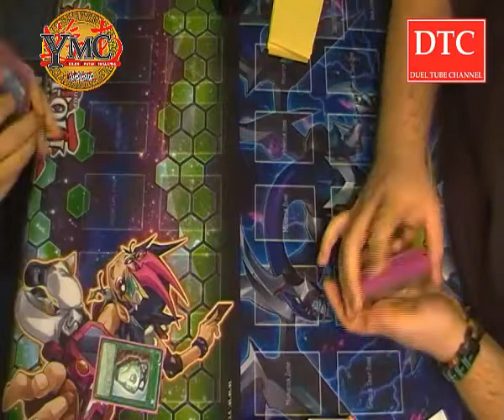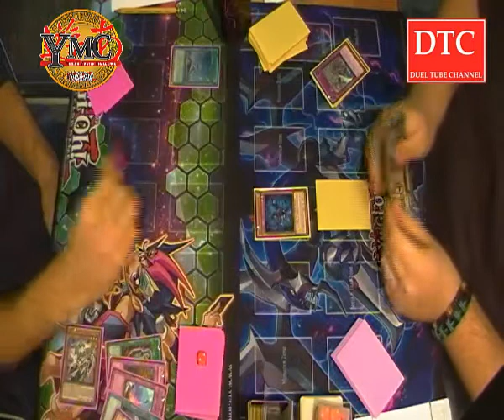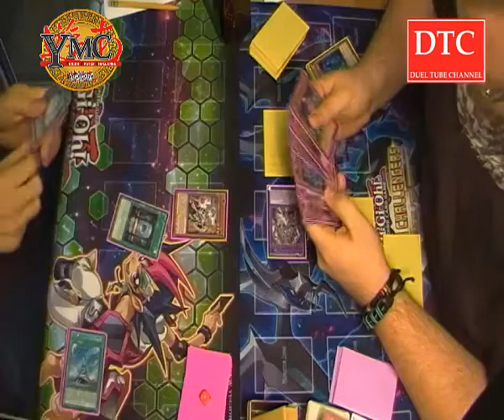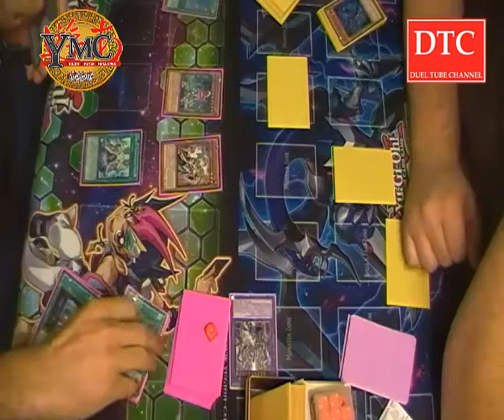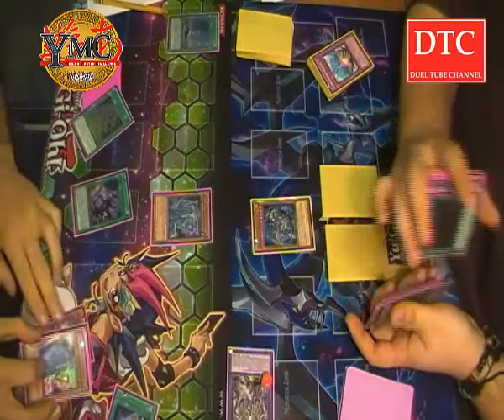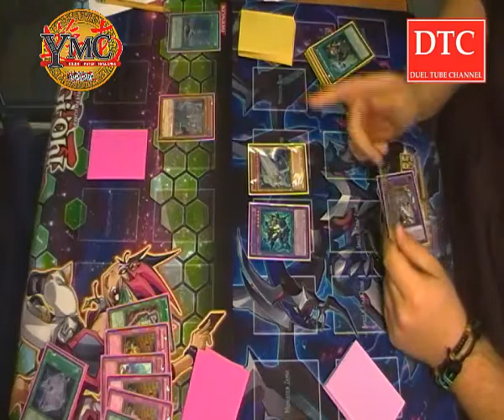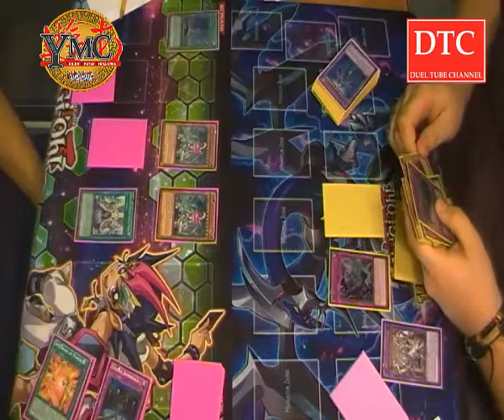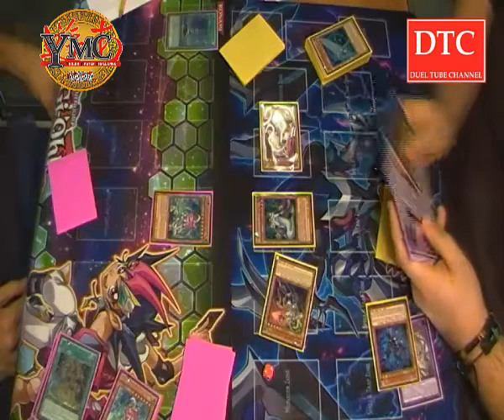[YUGIOH] YMC Spellbook vs Shaddoll